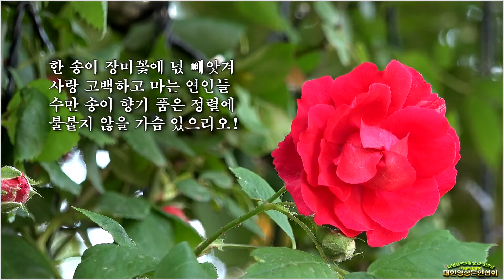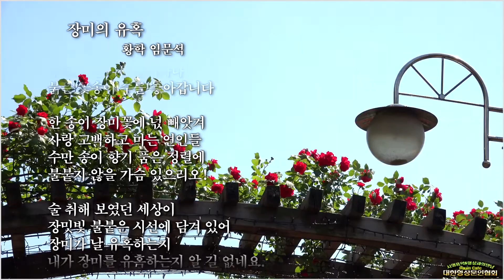장미의 유혹/ 황학 임문석(영상:개울)